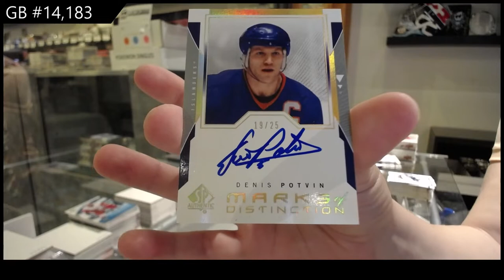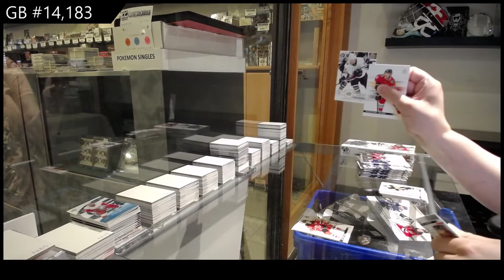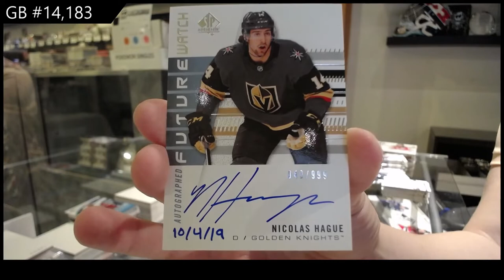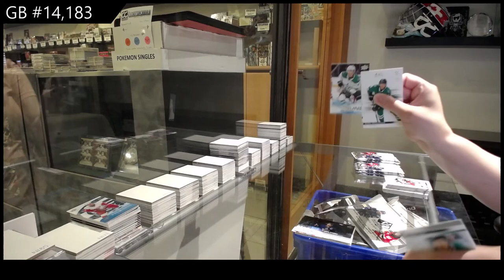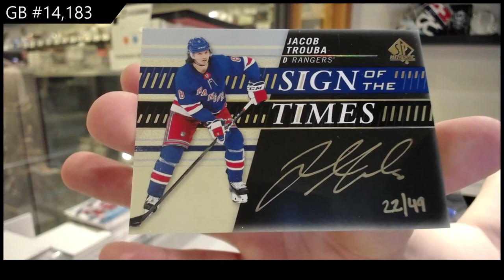19-20 Upper Deck SP Authentic Hockey 3 Box Break - C&C GB #14,183